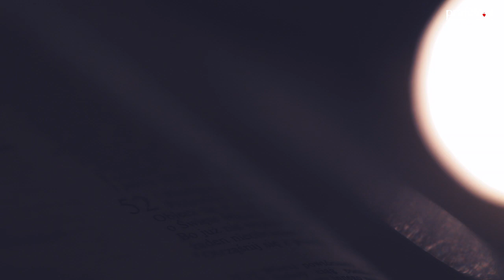360 Sekund Rekolekcje Wielkopostne - Czy Bóg potrzebuje marketingu? - ks. Janusz Burkat SCJ cz.8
Czy Bóg potrzebuje marketingu? - To pytanie tegorocznych rekolekcji wielkopostnych. Tych pytań bedzie znacznie więcej, ale bedą też odpowiedzi. Wielki Post to czas szczególny, czas wyjątkowego oczekiwania. Zapraszamy Was w tym szczególnym czasie do stawiania pytań i znajdowania odpowiedzi.  Dziś część ósma.